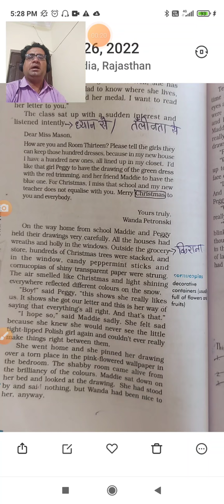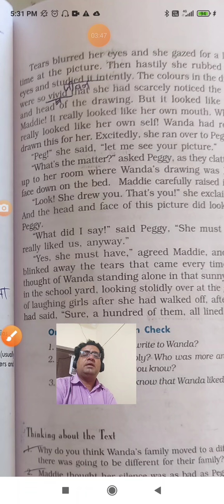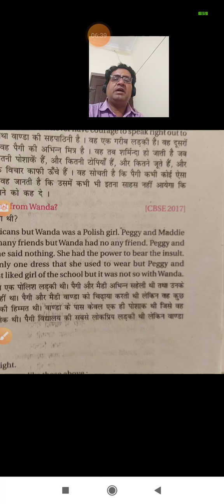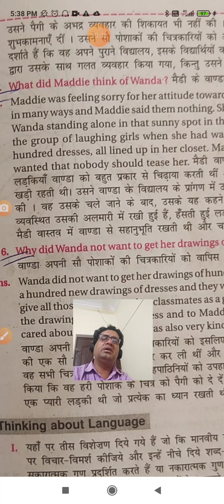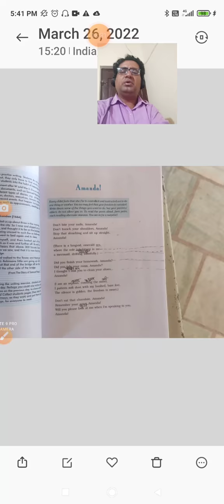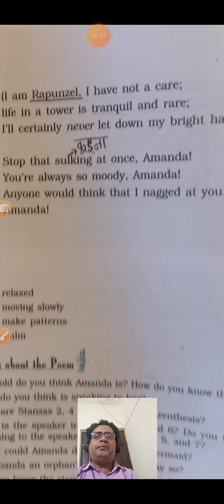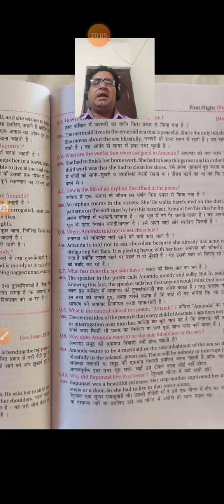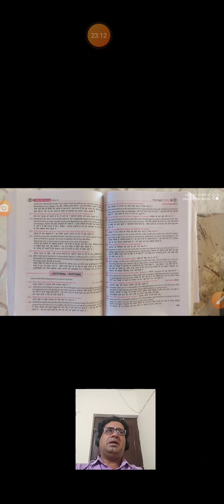Class10, Eng, Video 7